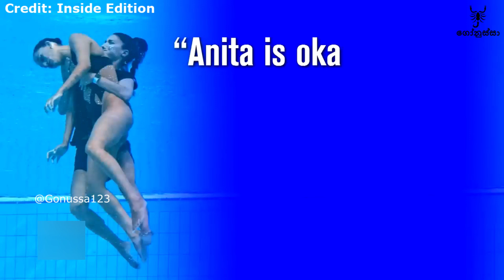මොනතරම් වැඩකාරෙයෙක්ට වුනත් වරදින්න පුළුවන්